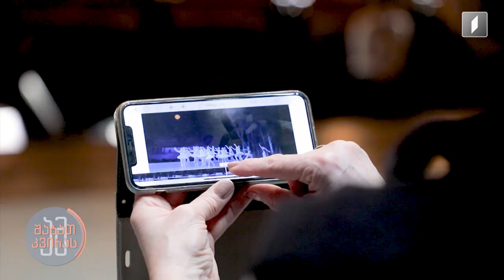რას ნიშნავს ნინო ანანიაშვილისთვის ბალეტი, რომელსაც მთელი ცხოვრება მიუძღვნა. 19.03.2023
რას ნიშნავს ნინო ანანიაშვილისთვის ბალეტი, რომელსაც მთელი ცხოვრება მიუძღვნა

როგორ მუშაობს პრიმა-ბალერინა ნინო ანანიაშვილი ბალეტის ახალგაზრდა მოცეკვავეებთან და რას ნიშნავს მისთვის საქმიანობა, რომელსაც მთელი ცხოვრება მიუძღვნა

დეა მიქაშავიძის სიუჟეტი